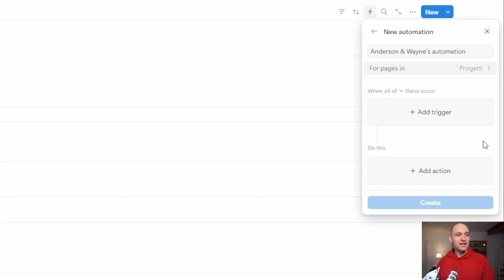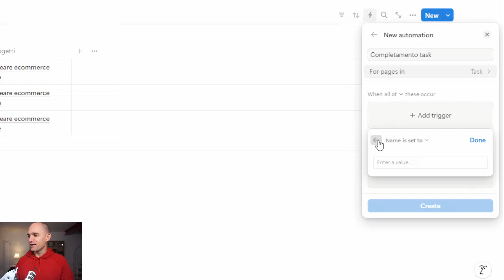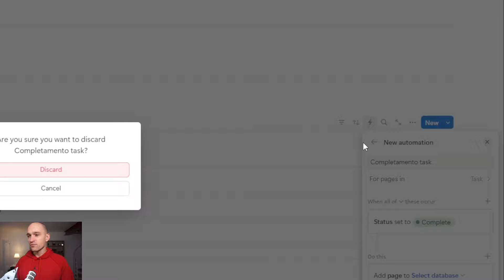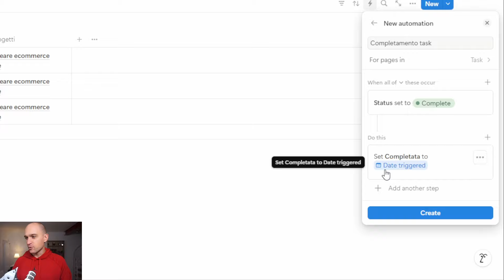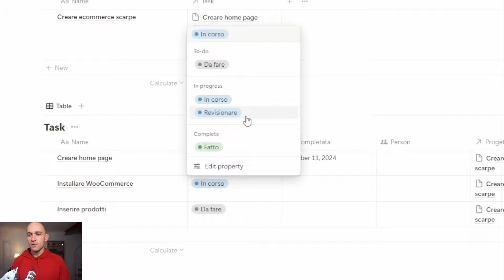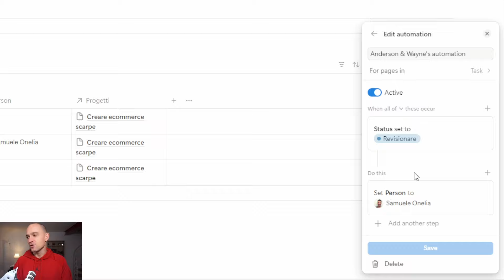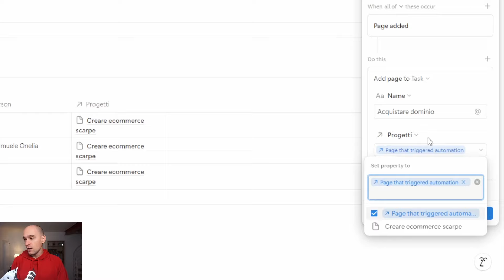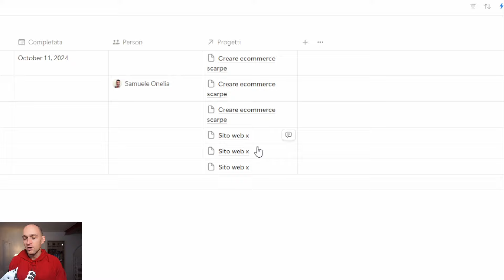Notion Automations: elimina le attività manuali ripetitive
In questo tutorial su Notion automations vedrai come automatizzare Notion per risparmiare tempo e fatica.

Indice
00:00 - Capitoli
00:30 - Notion Automations
01:13 - Creare una nuova automazione
02:17 - Impostare data completamento task
03:29 - Scegliere il trigger
05:50 - Impostare l'azione
09:14 - Assegnare task in base a stato
12:48 - Aggiungere lista task predefiniti